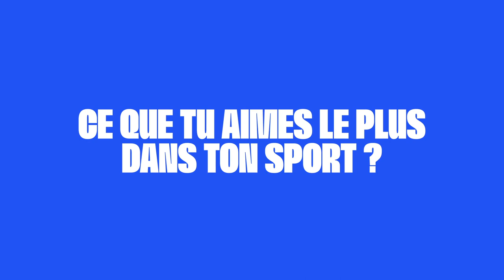En route pour Pékin #7 - Tess Ledeux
Avouez, après l'avoir vu rentrer un double cork 1620 aux XGames, on a juste hâte, c'est de revoir Tess Ledeux le 13 février aux Jeux ⛷️🐗